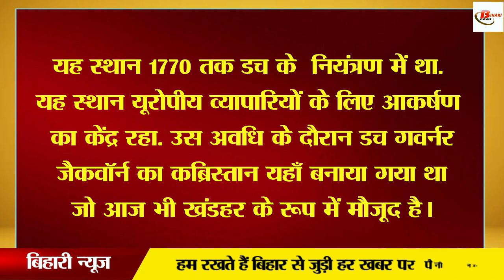बिहार के छपरा में दिखी ताजमहल जैसे दिखने वाली आकृति, जानिए क्या है पूरी ख़बर.